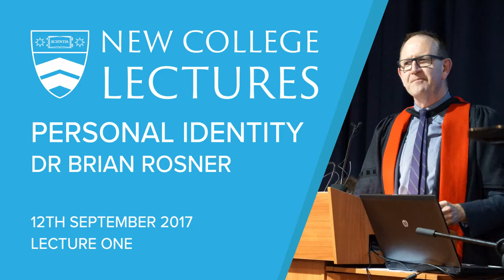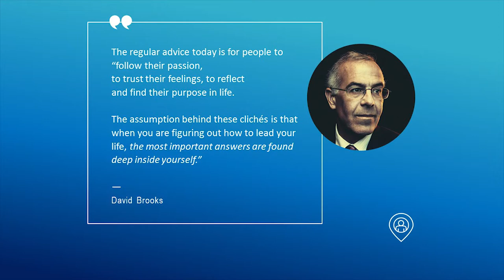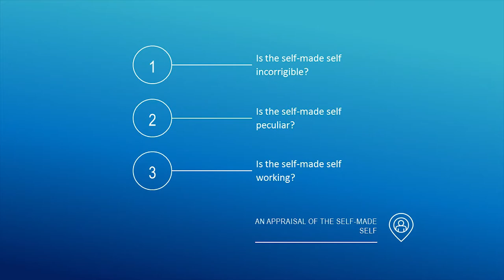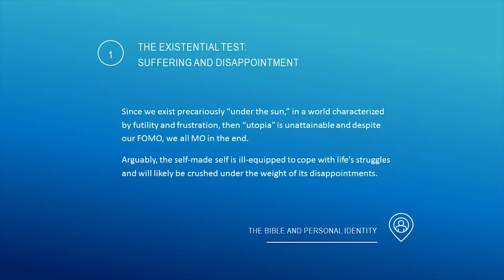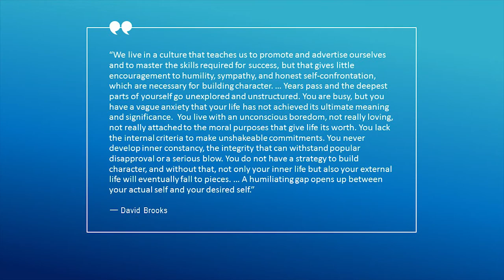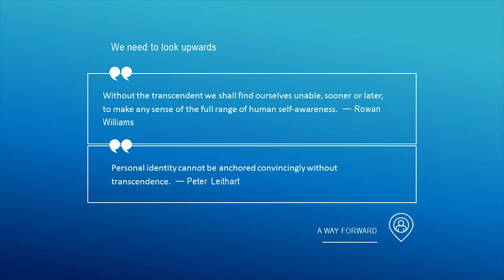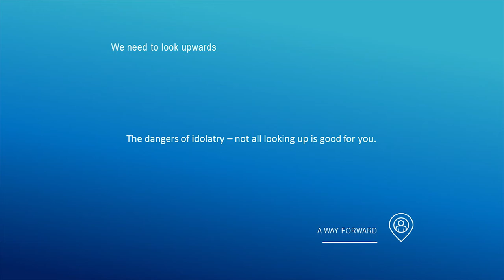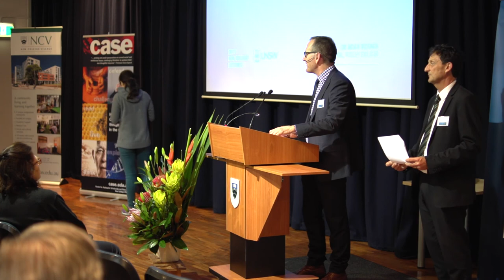2017 New College Lectures | Lecture One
Personal Identity | Dr Brian Rosner